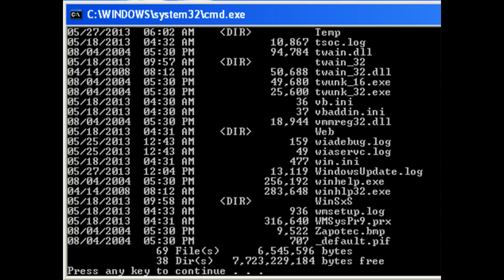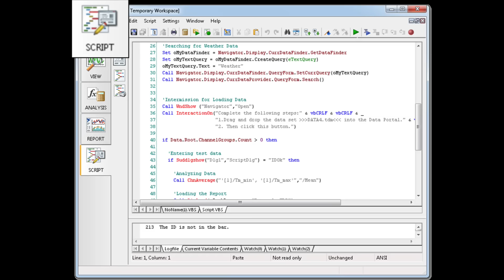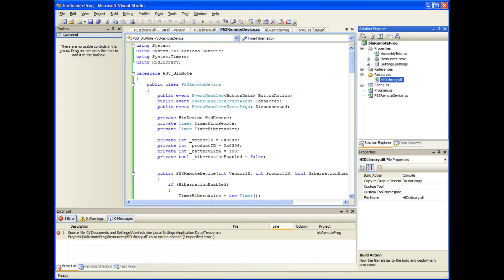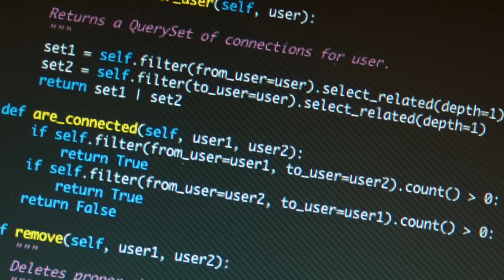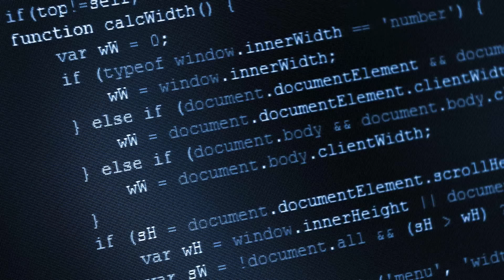QUAL MINHA LINGUAGEM DE PROGRAMAÇÃO PREFERIDA?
VOCÊ AINDA NÃO SABE PROGRAMAR?

SABE PROGRAMAR E QUER SE ESPECIALIZAR EM PHP?